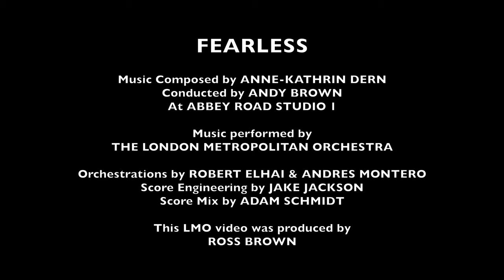FEARLESS - Behind The Scenes At Abbey Road Studios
Some behind the scenes footage of our scoring sessions at @abbeyroad for the @Netflix  animated movie "Fearless" (out today!). Performed by the London Metropolitan Orchestra and recorded by Jake Jackson. Score Album to be released soon!